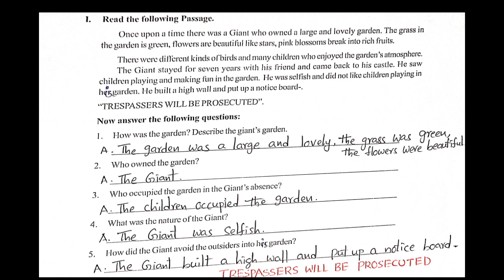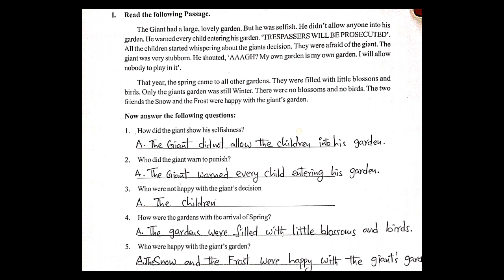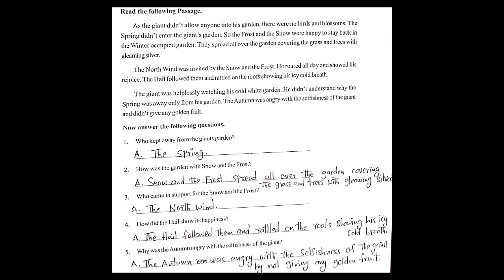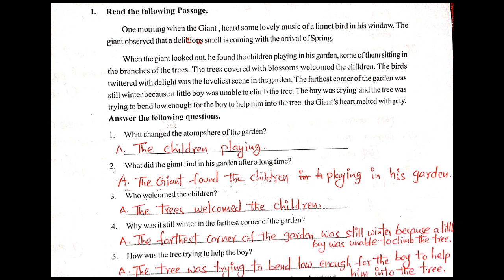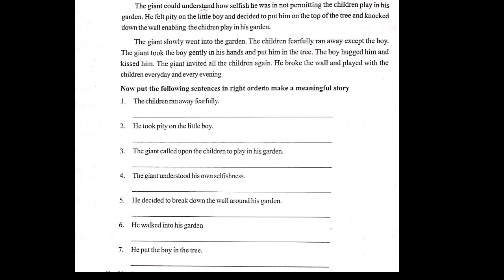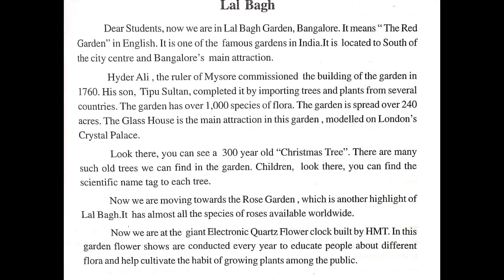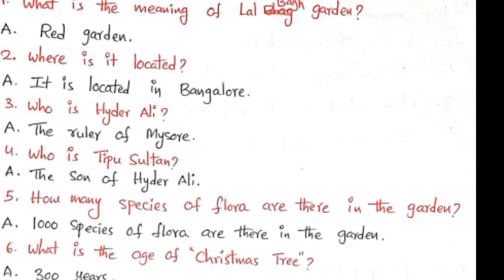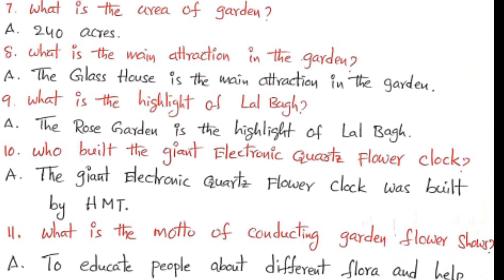8th class english 24 07 2021